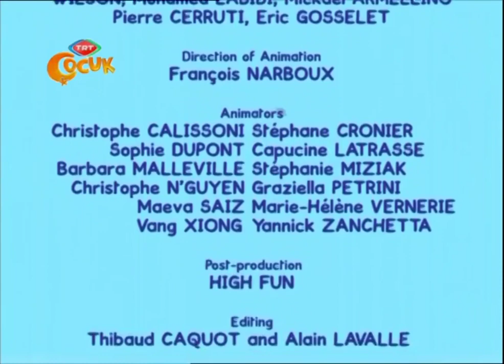TRT Çocuk çizgi film tanıtımları ve bernard bölümü